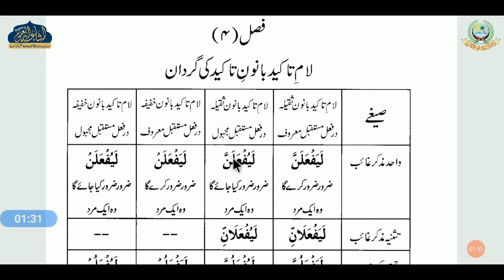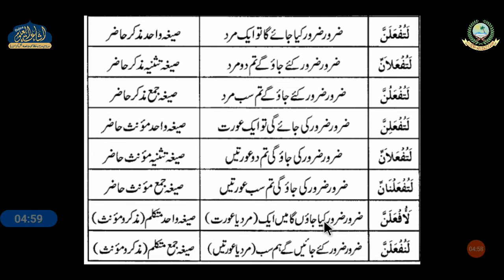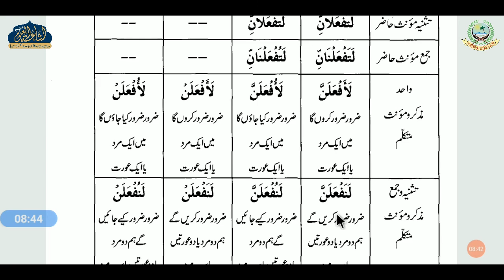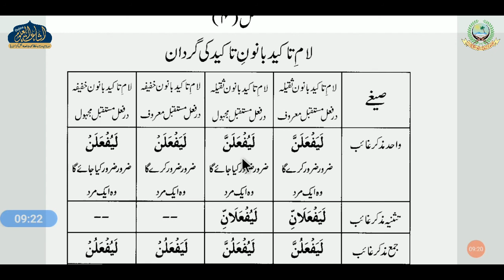ILMUS SARF DARS 18 | ARABIC 1 | MUFTI NOMAN SAHAB | ISHAATUL ULOOM ONLINE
علم الصرف
درس نمبر 18
عربی اول
مفتی نعمان صاحب

Jamiaislamiaishaatululoom.com